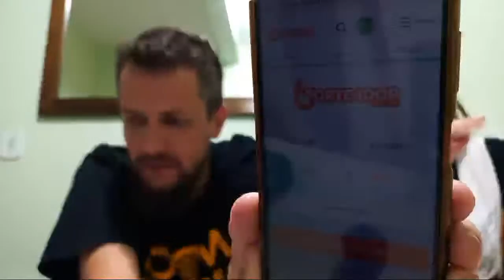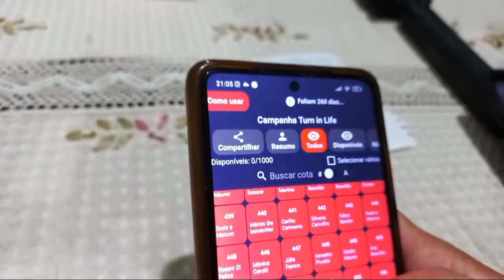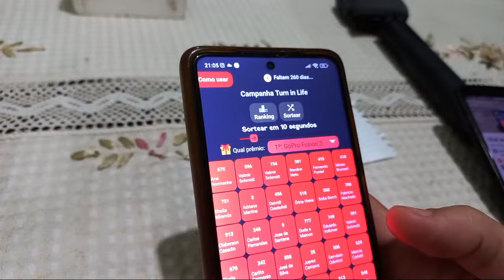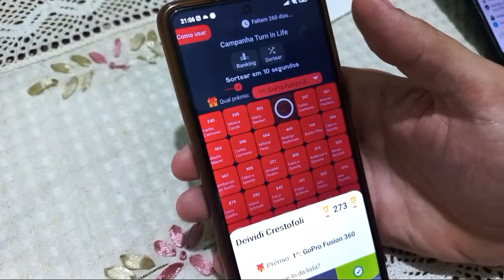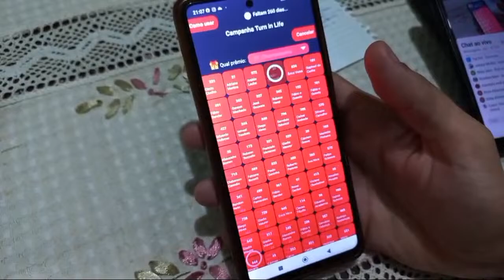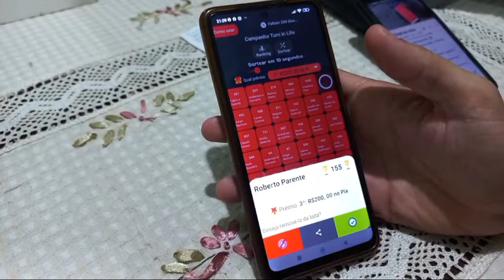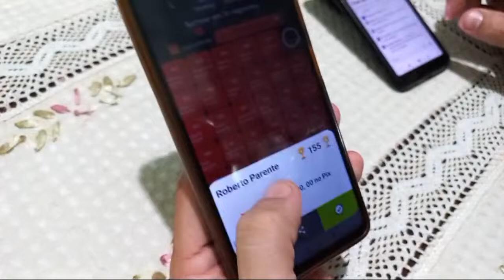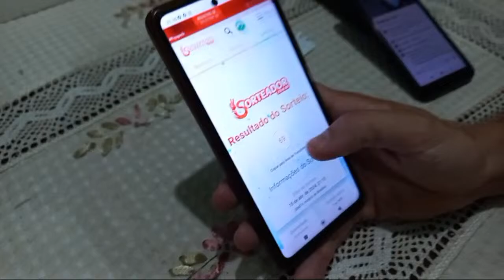Live especial do sorteio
Seja membro deste canal e ganhe benefícios como fotos atualizadas, localização e até vídeos antecipados.